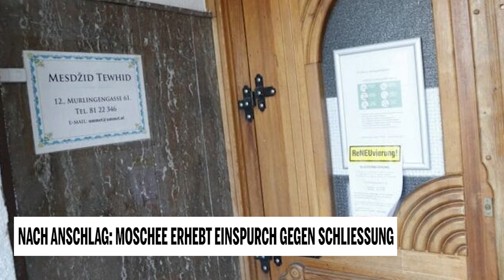Nach Anschlag: Moschee erhebt Einspruch gegen Schliessung